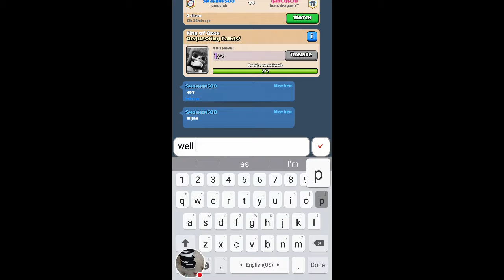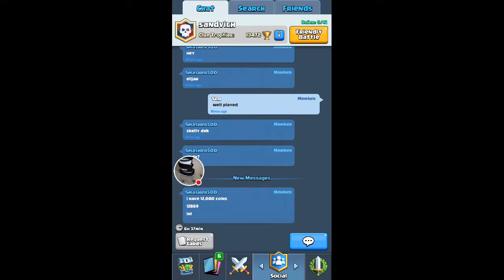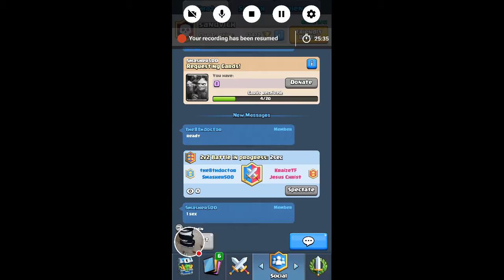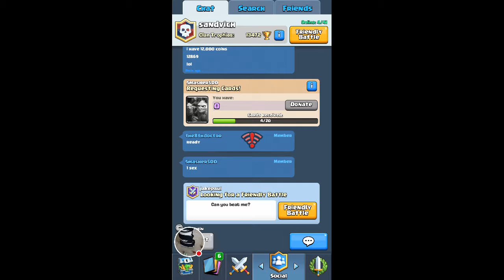2v2 BATTLES WITH ELIJAH| Clash Royale #10 with Stonefist71